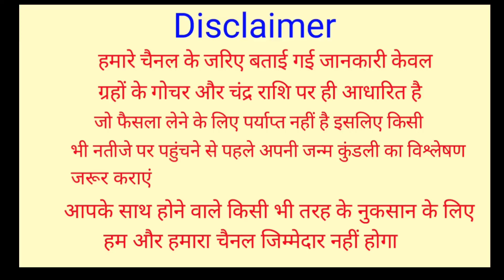कन्या राशि 15,16,17,18,19,20,21 अप्रैल 2021 | Kanya Rashi 15,16,17,18,19,20,21 April